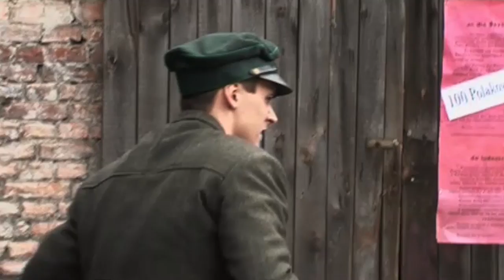Uprising Pt. 2 – The Liberation of Paris 1944 – Sabaton History 081 [Official]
Mid-August 1944. The battle for France enters its decisive phase. With the Allied spearheads just 100 km away from Paris, the Résistance prepares for its long-awaited uprising. While collaborators and fascist officials flee the city in panic, many insurgents are eager to immediately rise up against the occupation and fight the Germans in the streets. But there is need for caution. The Germans are still there in force, and they have tanks and machine guns. The fear that this might turn into "another Warsaw" if the Allies don't show up in time is very real.

Hosted by: Indy Neidell
Written by: Markus Linke and Indy Neidell
Directed by: Astrid Deinhard and Wieke Kapteijns
Produced by: Pär Sundström, Astrid Deinhard, and Spartacus Olsson
Creative Producer: Maria Kyhle
Post-Production Director: Wieke Kapteijns
Editor: Iryna Dulka
Sound Editor: Marek Kaminski
Community Manager: Maria Kyhle
All music by Sabaton

Sources:
- Imperial War Museum: B 9298
- Bundesarchiv, CC-BY-SA 3.0: Bild_101I-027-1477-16, Bild_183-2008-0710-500, Bild_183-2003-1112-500